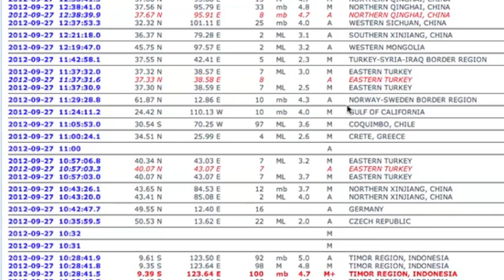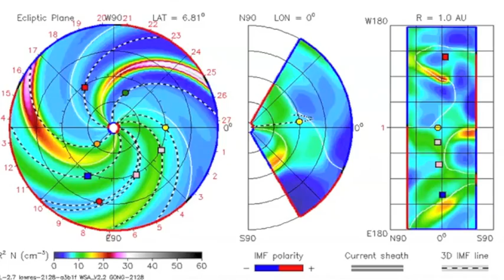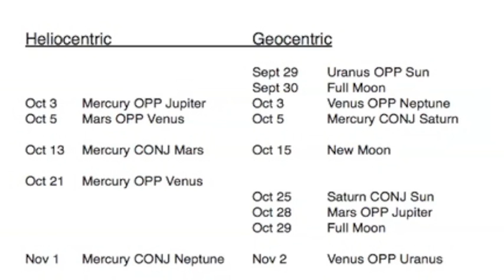2MIN News Sept 28, 2012: NASA Fakes Mars Photos!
China: Xinhua, China.org, Chinadaily
Russia: Ria Novosti
Israel: Jerusalem Post, Israel National News, Haaretz
M/E: ArabNews, AlJazeera